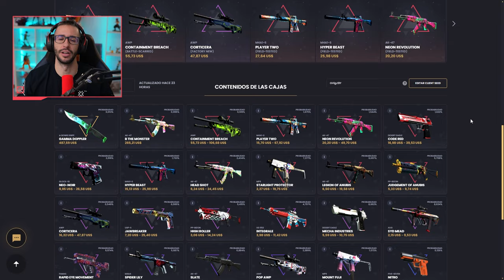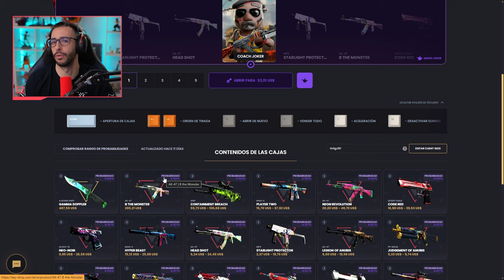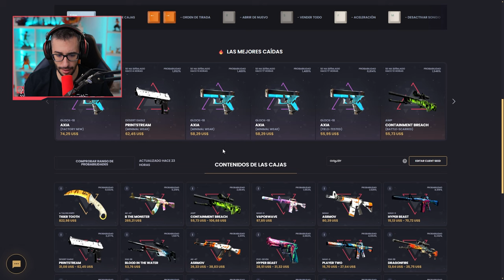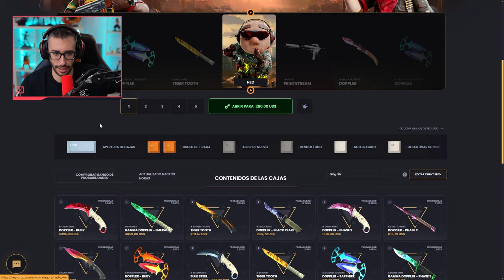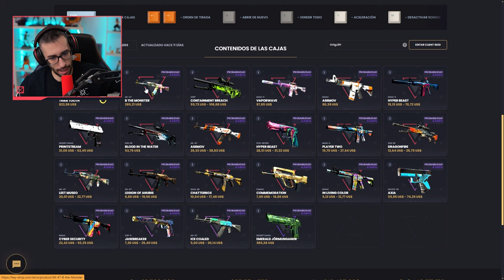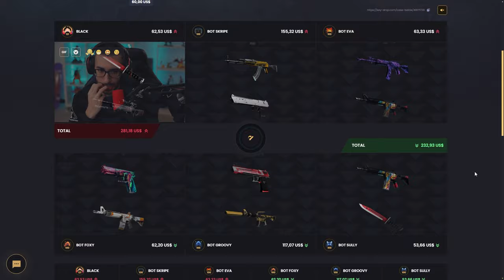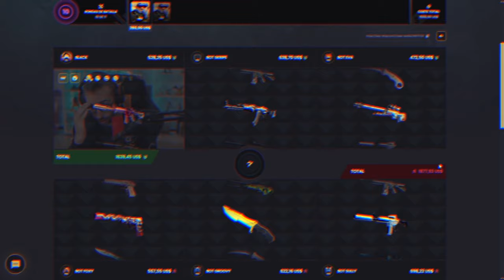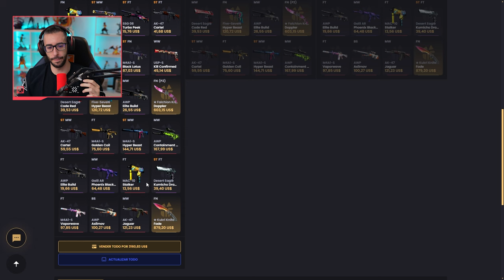¡ME SALEN TODAS LAS NUEVAS SKINS!